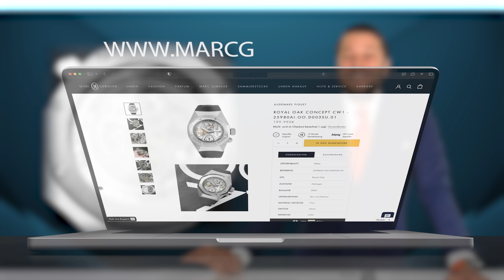MARCTUELL📊 - Save up to 40% with Paypal💸 ?